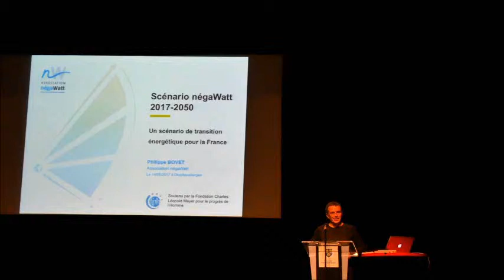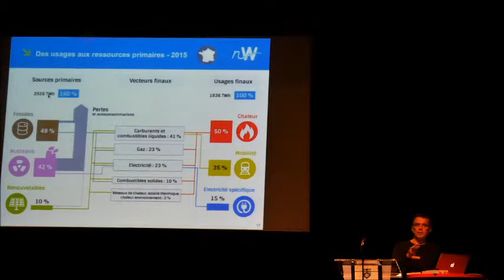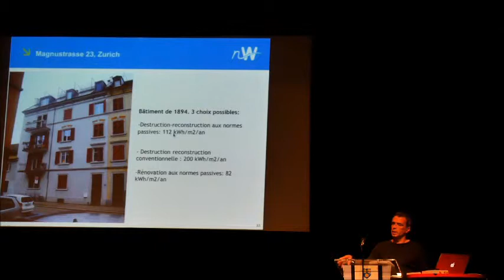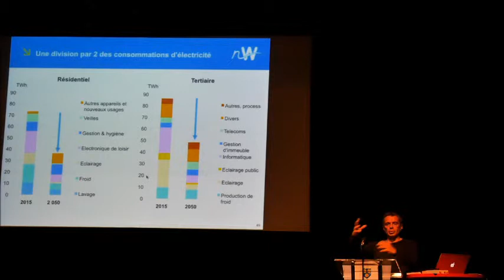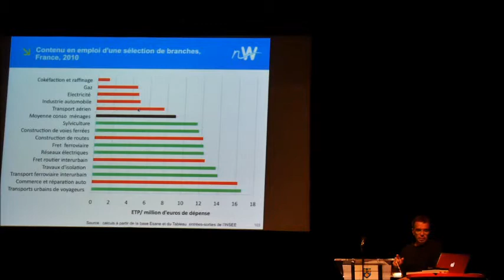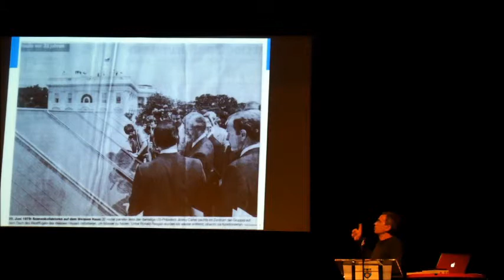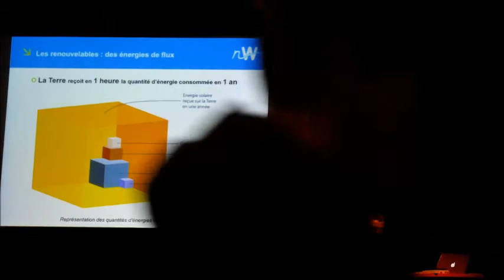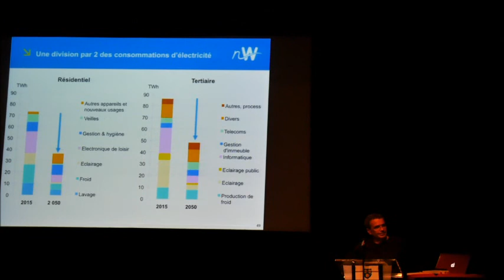Presentation du Scénario negaWatt 2017-2050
Le scénario négaWatt 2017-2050 présenté par Philippe BOVET le 14 mai à Oberhausbergen à l'invitation de l'association Prom'Ober.
Le scénario négaWatt est un exercice prospectif qui décrit précisément la trajectoire possible pour réduire d’un facteur 4 nos émissions de gaz à effet de serre (GES) et se défaire de notre dépendance aux énergies fossiles et fissiles (nucléaire) à l’horizon 2050.
Le nouveau scénario de l’Association négaWatt confirme que le « 100 % renouvelables » est possible dès 2050.